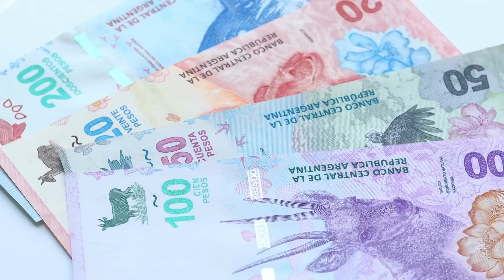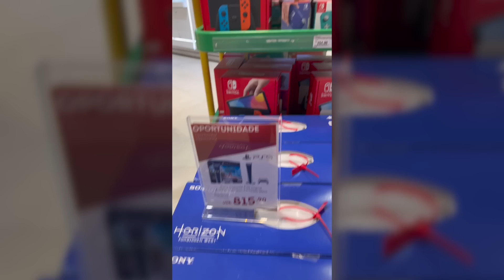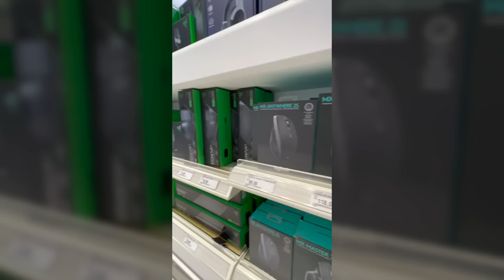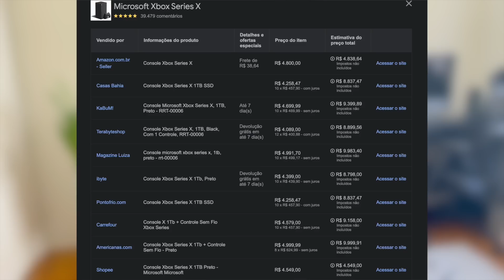Vale a Pena COMPRAR PLAYSTATION 5, XBOX SERIES S, X, NINTENDO SWICTH ou PC NA ARGENTINA?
MEU SETUP:
Ring Ligth
Elgato Key Light
TV LG C1 OLED 48"
SSD externo Seagate Storage Expansion Card 1TB - Xbox
PlayStation 5
Controle sem fio Xbox - Eletric Volt
Controle sem fio Xbox - Mineral Camo
Base de Carregamento Dualsense PS5
Teclado MX Keys
Echo Dot (3ª Geração)
Carregador Bateria Xbox One - Play and Charge
Fone de Ouvido Sem Fio Xbox
Google Wifi
Apoio para Pés - Magnético e Massageador